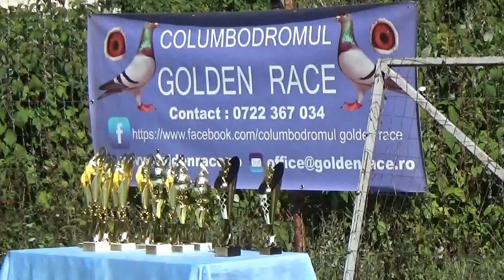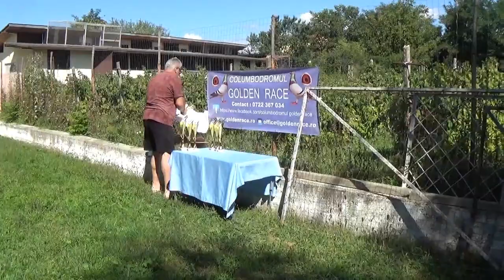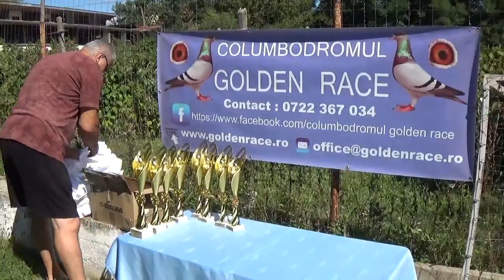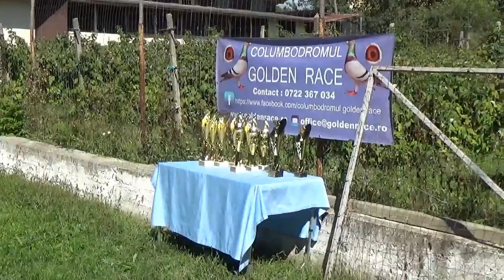Columbodrom Golden Race Urlati Prahova Romania finala Radauti Prut 4 sept 2021 part 1